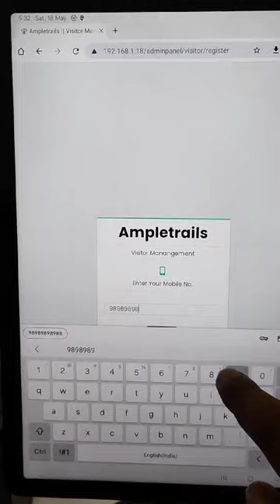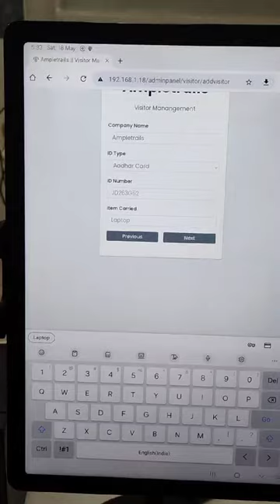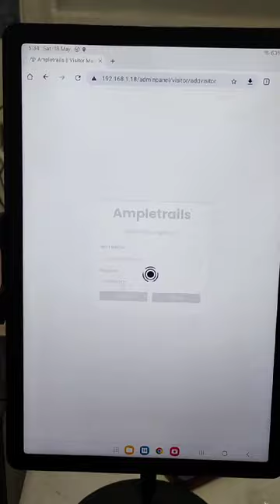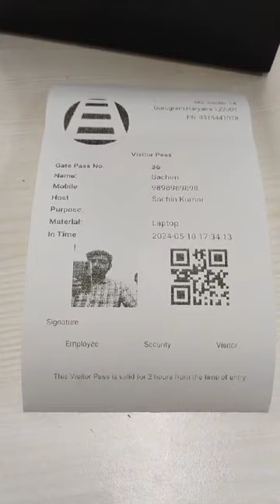Real-Time Visitor Approval and Badge System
Comprehensive solution for visitor management, including tablet-based check-ins, instant visitor approvals, and badge printing.